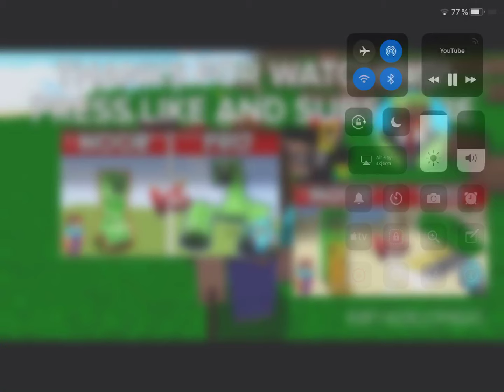13. desember 2018